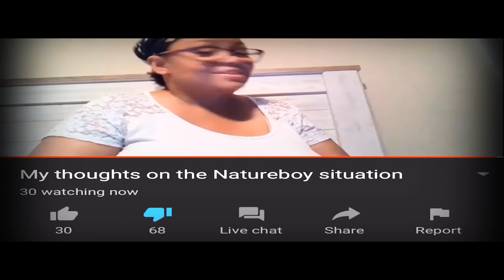Name in title is very vital. Latonya Jones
Back on the chase.